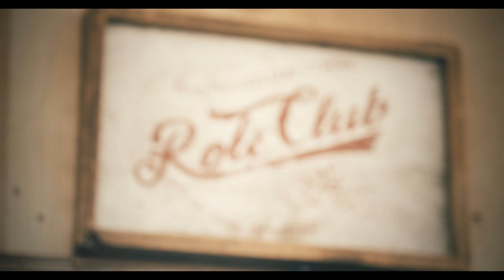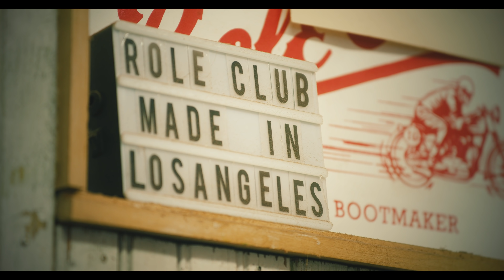WHAT IS ROLE CLUB?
Thank you to Aaref Rodriguez and his team for this amazing piece.